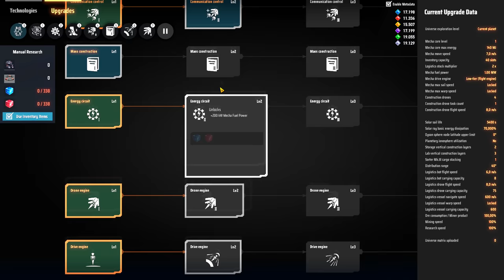💫Dyson Sphere Program - Preparando todo o early game! EP03